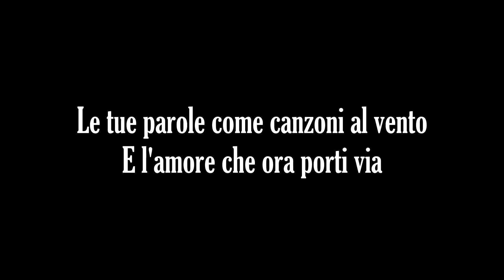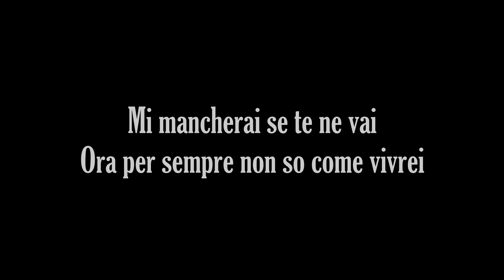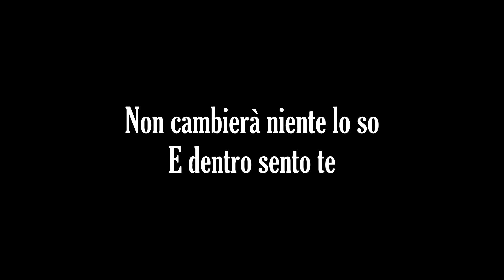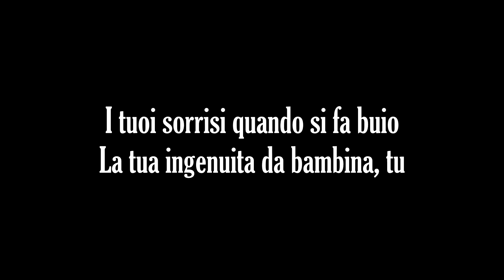Mi mancherai 160620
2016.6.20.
Mi mancherai (Movie 'Il Postino')

KoTenor